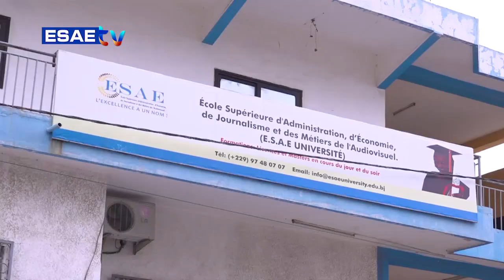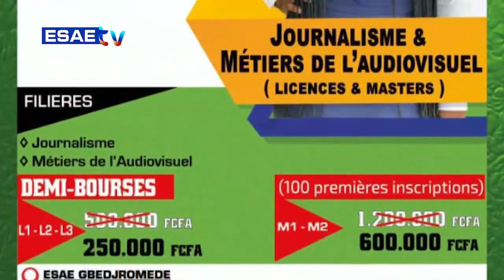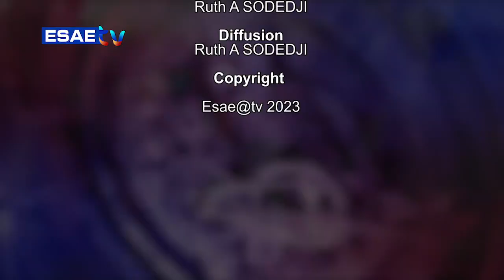LE MONDE EN 52 MINUTES DU 22 MAI 2023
Vous suivez sur * votre émission de décryptage d'actualités internationales *’’LE MONDE EN 52 MINUTES’’ de ce LUNDI 22 MAI 2023*

🌍🇧🇯 *PRÉSENTATION : Tatiana AHANDA JEMEA*

🌍🇧🇯 *INVITÉ*

➡️ *MORGANE ASSOGBA MÈTONDJI* (CONSULTANT EN GÉOPOLITIQUE)

➡️ *Joêl ATATYI GUEDÈGBÉ* (EXPERT EN BONNE GOUVERNANCE)

🌍🇧🇯 *CÉLÉBRATION DE LA FÊTE NATIONALE* : LES CAMÉROUNAIS ONT MAGNIFIÉ L'UNITÉ/ RETROUVÉ LE 20 MAI

🌍🇧🇯 *AZERBAÏDJAN VS ARMÉNIE* : LES DIRIGEANTS DES DEUX PAYS  ATTENDUS CHEZ LA GRANDE SOEUR RUSSE LE 25 MAI 2023

🌍🇧🇯 *Union européenne*: 400 MILLIONS D'EUROPÉENS APPELÉS AUX UNES EN 2024: LE PARLEMENT MIS À L'EPREUVE

🌍🇧🇯 *THAÏLANDE* : APRÈS SA LARGE VICTOIRE AUX LÉGISLATIVES LE PARTI PROGRESSISTE CAPABLE DE FORMER UN SECRET